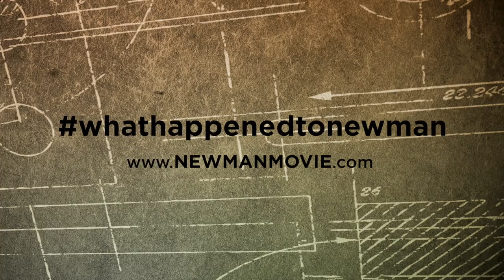"Newman" Movie Trailer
This is a new documentary about an incredible inventor who fought the government to patent a motor that put out endless energy and used no fuel.